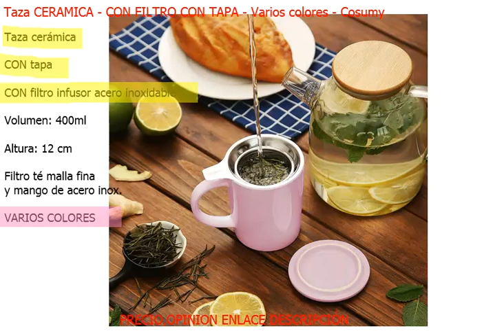Taza CERAMICA - CON FILTRO + TAPA - Varios colores - DICIEMBRE 2021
CON filtro infusor acero inoxidable, VARIOS COLORES, su precio AQUI ;

Taza CERAMICA - CON FILTRO CON TAPA - Varios colores - Cosumy